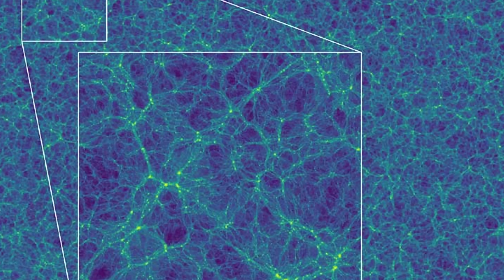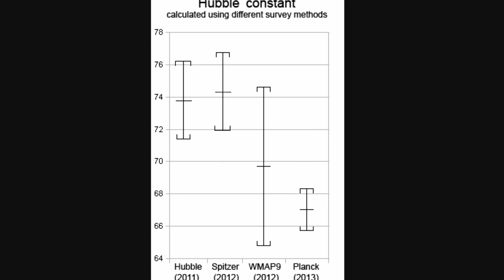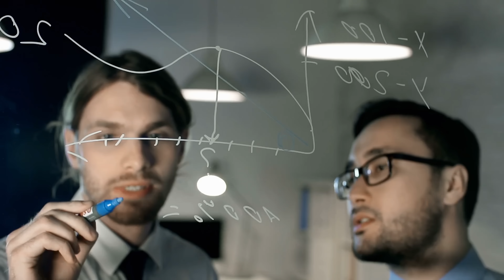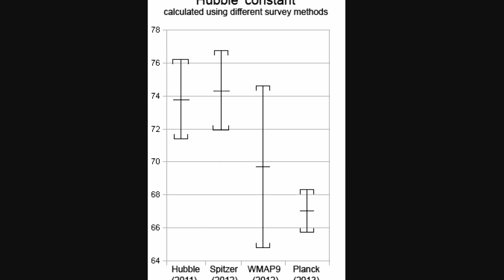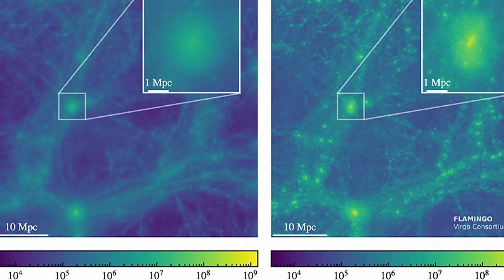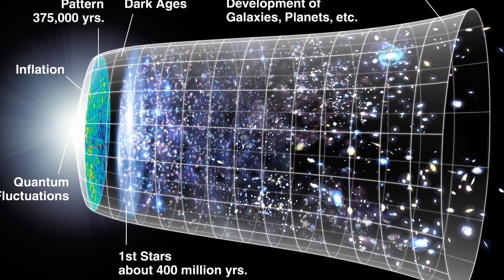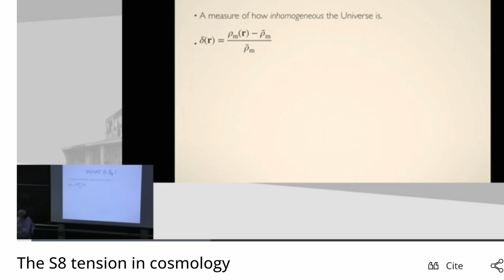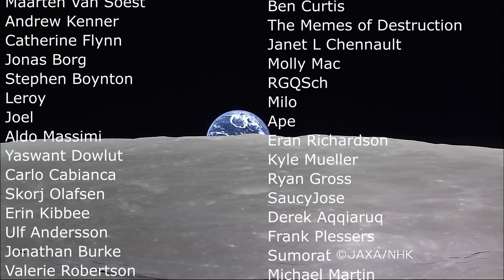Confirmation of a Problem With Gravity Nobody Can Explain : S8 Tension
Hello and welcome! My name is Anton and in this video, we will talk about the new problem in cosmology - S8 tension

0:00 Another cosmological problem?
0:40 S8 tension?
1:05 History of how we found dark energy
2:00 Hubble tension and problem with the expansion
2:35 Clumpiness of matter seems to be different
4:15 CMB calculations of clumpiness show a problem
5:10 Could MOND save us?
5:45 Could dark energy have changed with time?
6:01 Could this be galactic winds?
6:30 Could this be a bias?
6:50 FLAMINGO calculation try to resolve this
7:35 No sufficient explanation yet
8:20 Why this simulation is so extreme
9:10 So now we have two problems to deal with
9:45 Another weird observation...new phenomenon?